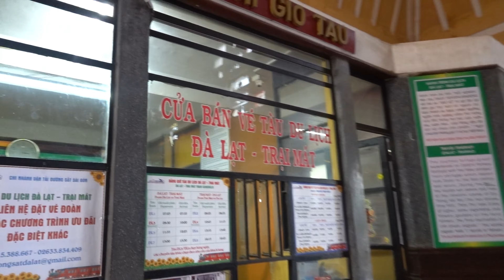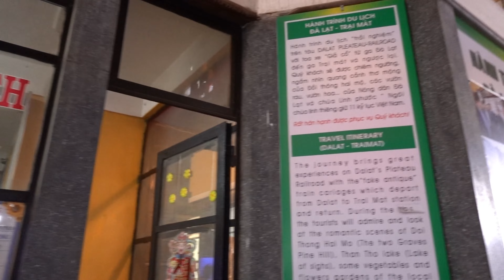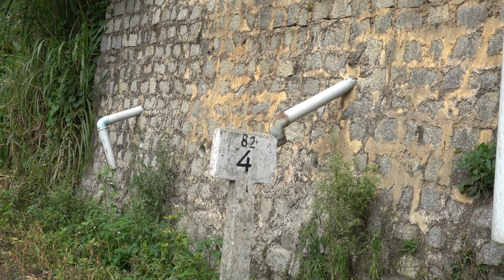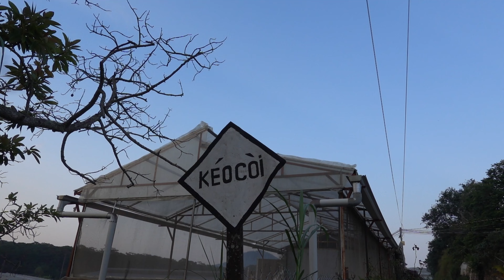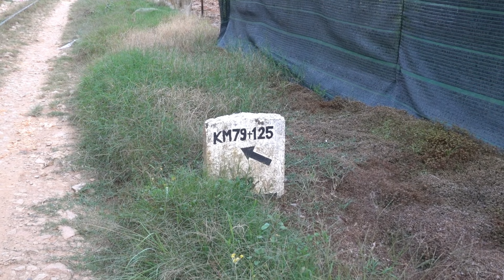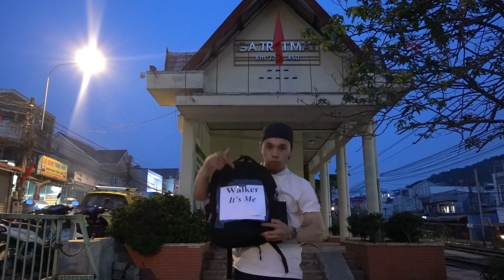SOLO WALKING IN RAILWAY- TUYẾN ĐƯỜNG SẮT CỖ KÍNH VÀ LÂU ĐỜI NHẤT THÀNH PHỐ ĐÀ LAT - VIỆT NAM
CÙNG CHIÊM NGƯỠNG CẢNH QUAN THIÊN NHIÊN TẠI TUYẾN ĐƯỜNG SẮT GA ĐÀ LAT TỚI GA TRAI MAT. KHOẢNG CÁCH ĐI BỘ 20KM, TUYẾN ĐƯỜNG SẮT ĐƯỢC XÂY DỰNG ĐỂ PHỤC VỤ TUYẾN ĐƯỜNG TỪ ĐÀ LAT TỚI NINH THUẬN!